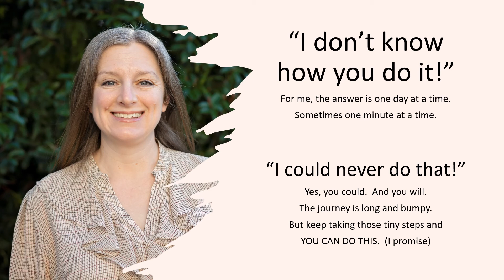48 Focusing on creating art can reduce stress; How I survived my son’s brain surgery.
Do you enjoy drawing? Or coloring?
Focusing on creating art can reduce stress. The stressful situation will not magically dissipate when you start to draw a picture, but your body’s reaction to that stress can be lessened after some nice calming art time. Focused attention on artistic activities takes so much creative concentration it is a great way to distract your brain from distressing thoughts.
When my son was first diagnosed, I got a few adult coloring books, because I wanted to be able to find the perfect page with the perfect inspirational quote to color while waiting in hospital settings. It really is amazing how LONG some of those adult coloring pages take to complete, but it is an excellent distractions from those appointments that feel eternal. Also, it is great that you can color for a short time and then put it down when your attention is needed elsewhere and pick right back up where you left off no matter how much time has passed.
Do you enjoy being artistic?
What is your favorite way to create?

What activity can you get so immersed in that you lose all track of time as your entire focus is drawn into the art you are creating?
Can you do that today?
If not, when can you schedule that fun creative activity in? Draw or Doodle a picture below:

This is just one of a hundred tools that helped me including:
A: BEFORE DIAGNOSIS
B Diagnosis and PRE-SURGERY HOSPITAL STAY
C SURGERY
D.   RECOVERY in patient
37  Clearly ask for what you need; nobody reads minds.
38  When I ask people are more than willing to help.
39  Meeting my needs can’t come at the expense of another.
40  Guided meditations help calm me.
41  I find comfort in a rocking chair.
42  Uplifting motivational music as gets me ready for the day.
43  Gentle neck exercises release tension.
44  Wash your face...  take care of yourself.
45  There IS good to be found in the world.
46  Play a game for a wonderful distraction.
47  Watching fish swim reduces blood pressure and heart rate.
48  Focusing on creating art can reduce stress.
49  Answering the question “how are you?”
50  I bribed my kid and bribed myself .
51  Ronald McDonald house, rest I desperately needed.
52  Give yourself permission to cry.
53  Laughter can be the most amazing feeling.
54  Many things are easy to take for granted in daily life.

E At home recovery
F CHEMO
G FAILING CHEMO
H WATCH AND WAIT
I NEEDING NEW TREATMENT
J END OF NEW TREATMENT / watch and wait

Living life one day at a time.
Topics I have thought and talked a lot about over the last few years include: